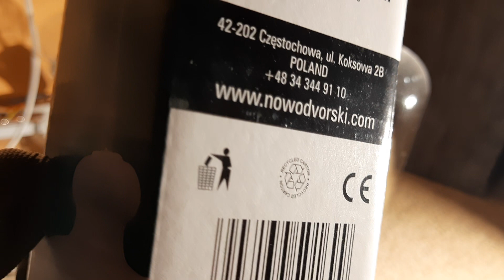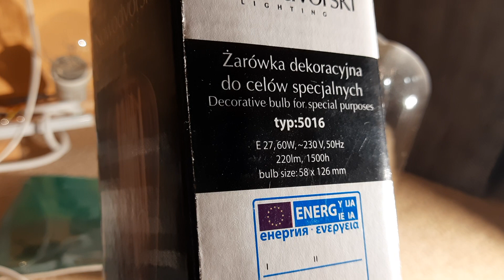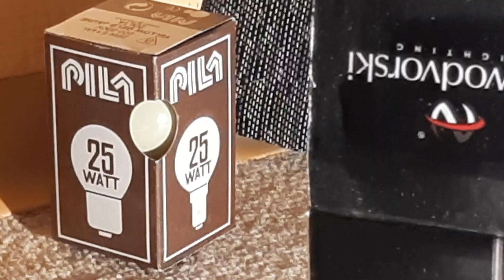0270.L: Repliki Edisona lampy żarowe 2x60w E27 kolekcja & Edison replicas incandescent lamps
0270.L: Repliki Edisona lampy żarowe 2x60w E27 kolekcja & Edison replicas incandescent lamps

💡POLAM_MIX🎞

Witam, filmy nie są reklamą tylko reprezentacją kolekcji którą mam i pokazuję jako zachęta do zmiany oświetlenia lub po prostu w celach pokazowych bo te źródła światła mają zastosowanie w loft barach , restauracjach, kawiarniach, w antykach oraz w domach i mieszkaniach oraz w oświetleniu ogrodów

Polecam żarówki tego typu ponieważ są lepsze od ledów lub świetlówek bo mają przyjemną barwę światła oraz nawiązują do żarówek produkowanych 100 lat temu przez fabrykę lamp żarowych ALVA LAMP EDISON?
.::DZIĘKUJĘ::.   &   .::THENK YOU::.

 fragment filmu:
* 0:00 _  Kolekcja
* 0:30 _ Repliki lamp Edisona 2x
* 5:38 _ Tak świecą 2x
* 7:00 _ Włókno z bliska
* 12:00 _ Wyłączone

Dziękuję za obejrzenie filmu i można:
* napisać komentarz
* dać subskrypcję kanału (z dzwonkiem)
* dać łapkę w górę albo nic
* polecić innym
*oglądać do woli
    Wszystkie prawa są zastrzeżone i poza tym co jest wyżej to wyrażam zgodę a ponadto już nie wyrażam zgody to tyle w temacie.

💡POLAM_MIX🎞